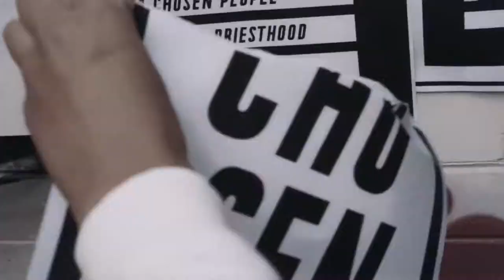Chosen Winter Camp 2018 - Horizon Youth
Winter Camp 2018 is finally here! Horizon Youth welcomes you to Winter Camp 2018, our most epic, fun, impacting and life changing event of the year! There is nothing quite like Horizon Youth Winter Camp, it’s 3 days where we create memories for a life time with amazing praise and worship, powerful messages, TRIBAL WARS and all round good vibes. This is the one event in the Horizon Youth calendar you cannot miss, we run two camps for each of our age groups, Force Camp July 16-18 & Chosen Camp July 18-20.